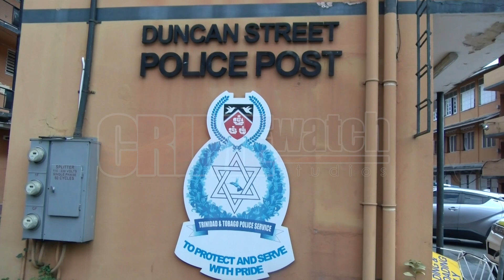One man dead and five others injured following a shooting in Port of Spain on Sat 18th Nov, 2023.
One man dead and five others injured following a shooting in Port of Spain on Saturday 18th November, 2023.
• The deceased was identified as 22-year-old Christian Sansavior of Building 49 Duncan Street, Port of Spain.
• While the injured victims were identified as Anton Olliveire, Mathias Kingsale, Shane Duncan, Robert Inglebert and Jaheim Brown.
• Around 7:30pm, the victims were liming along Duncan Street, when a white Nissan X-Trail and a silver Nissan Tiida pulled up alongside them.
• Three men, all armed with high-powered weapons then alighted from both vehicles, all began shooting, hitting all six victims.
• The suspects then re-entered the vehicles and fled the scene.
• Residents observed the victims bleeding from multiple gunshot wounds, and notified the police as well as the emergency health services.
• The injured victims were subsequently conveyed to the Port of Spain General Hospital where they were treated; however, Sansavoir succumbed to his injuries around 7:45pm.
• A team of officers led by ACP Thompson, Insp Price, Sgt Harrypersad, PC Roberts, PC Gill, and PC Lewis, among others, responded.
• Crime scene experts also visited the scene and recovered 55 spent 5.56mm casings as well as a rifle magazine containing 28 live rounds of 5.56mm ammunition.
• While containing the scene, the police received information of a white Nissan X-Trail found abandoned at Clifton Street near St Paul Street.
• A team of officers from the Inter-Agency Task Force, led by PC Charles and PC Chan responded and conveyed the vehicle to the Besson Street police station.
This incident took place within 24 hours after 26-year-old Shawndelle Bernard and 43-year-old Jason Alexander were gunned down while 30-year-old Ryan Corridon and Nigel James were injured following a shooting in St Paul Street, Port-of-Spain on Friday 17th November, 2023.